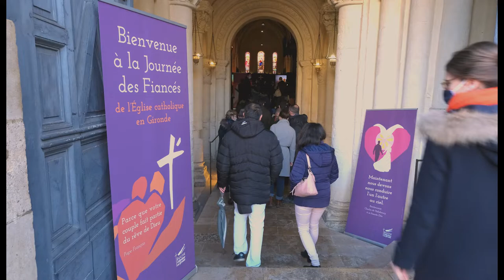Teaser journée des fiancés 2022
Mgr Jean-Paul James vous donne rendez-vous samedi 26 mars avec tous les fiancés du diocèse qui recevront le sacrement de mariage dans l’année !

Retrouvez toute les infos sur le site de la pastorale des familles